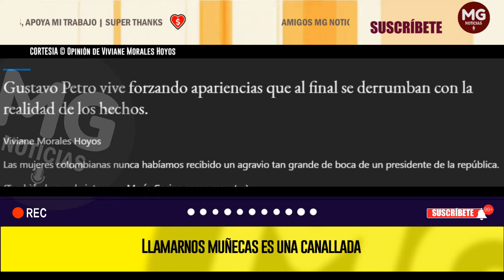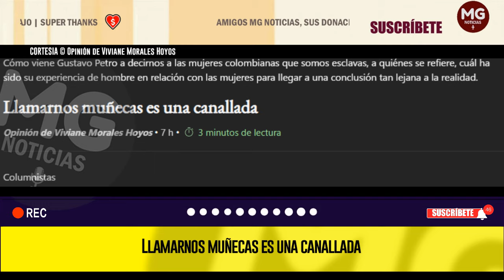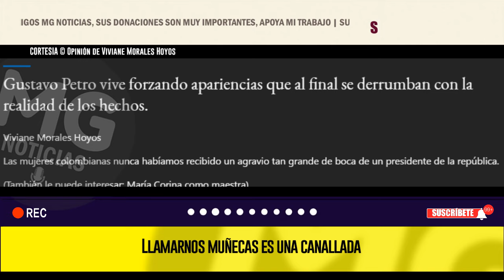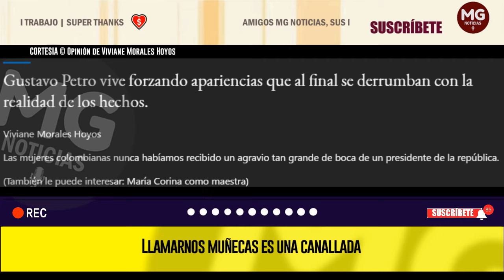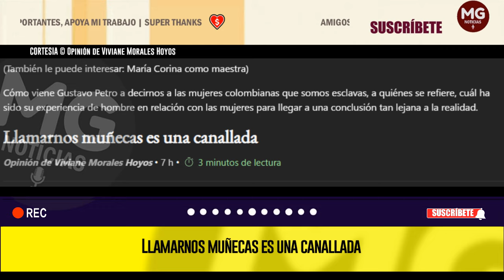LLAMARNOS MUÑECAS ES UNA CANALLADA 🔴 Opinión de Viviane Morales Hoyos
Gustavo Petro vive forzando apariencias que al final se derrumban con la realidad de los hechos.
columna VIVIANE MORALES HOYOS para EL TIEMPO